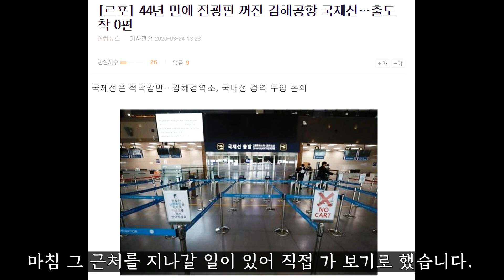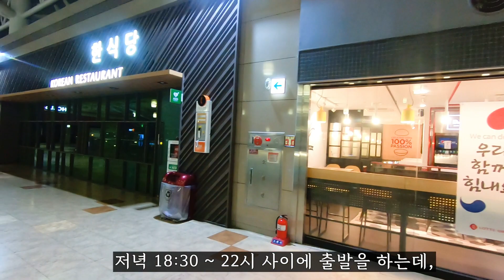44년만에 전광판이 꺼졌다는 김해공항 직접 가 보았습니다.